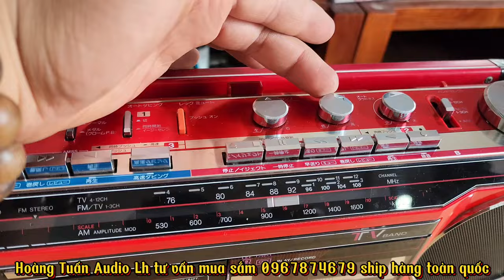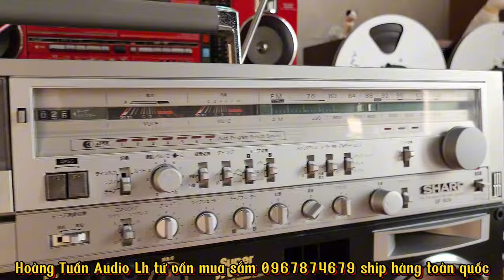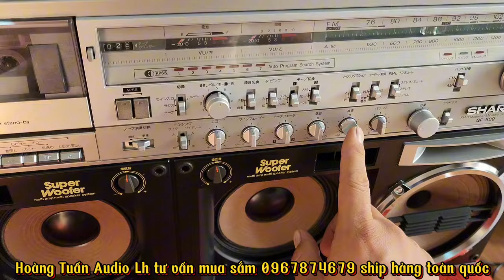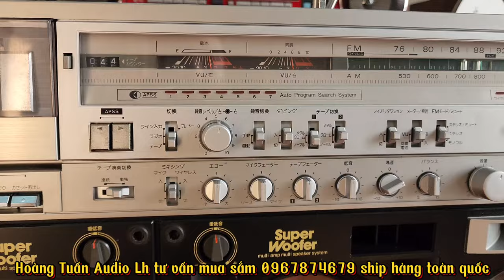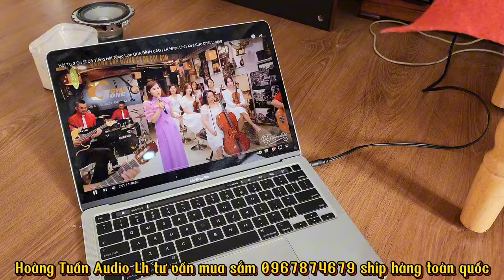2/4 Lên sóng đài nhật giá tốt SHARP GF 909 VICTOR CS1, BOSE WAVE lh,0967874679